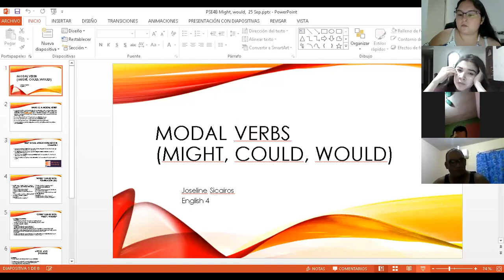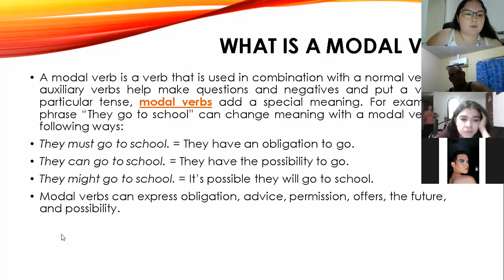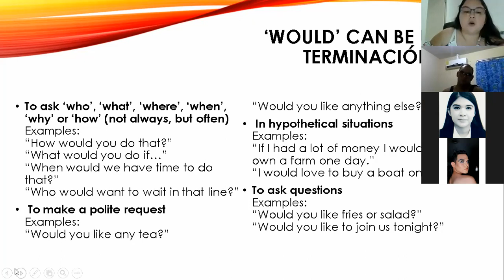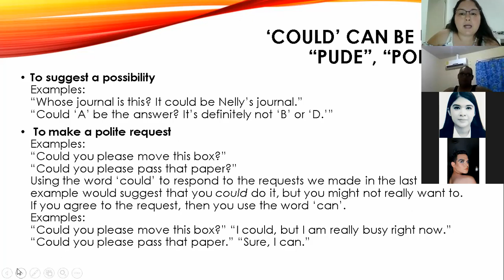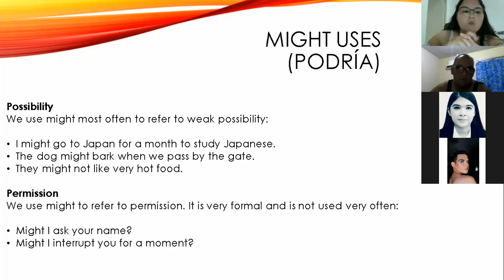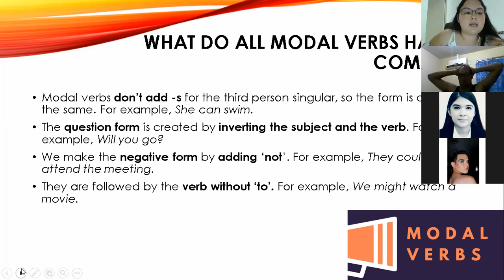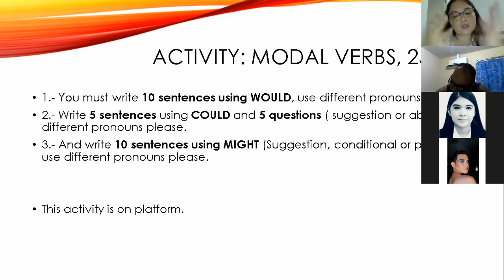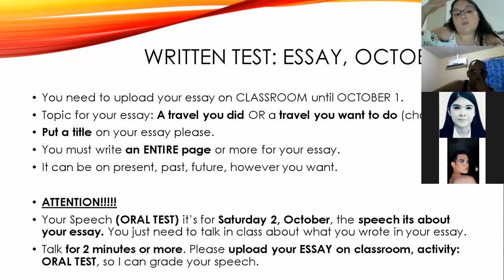PSE4B 25 Septiembre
Zoom class
English 4